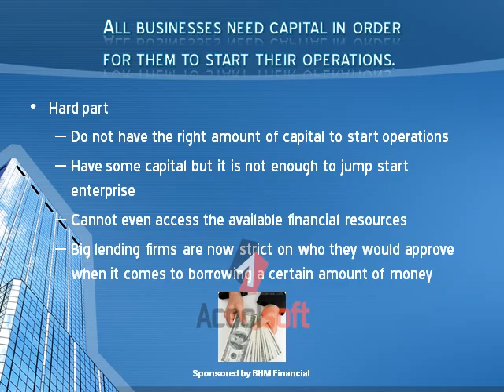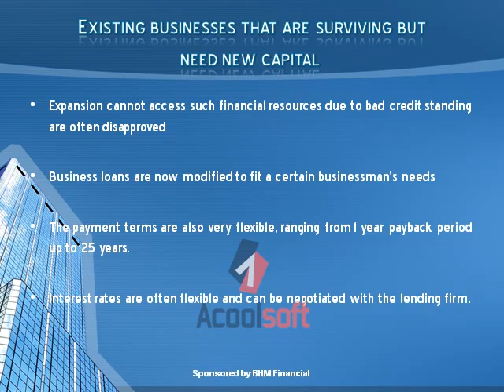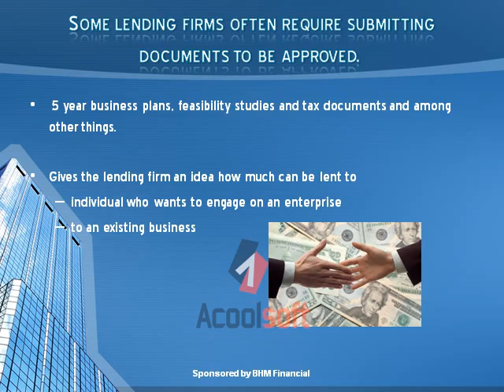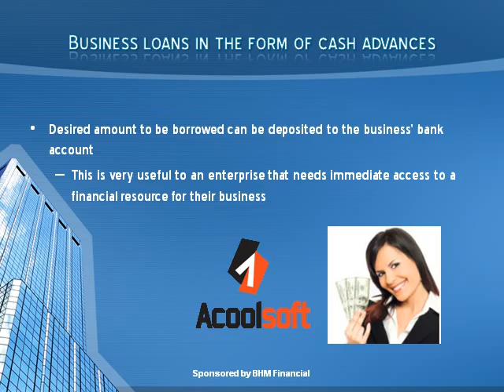Business Loans.avi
Business loans BHM Financial bad credit loans